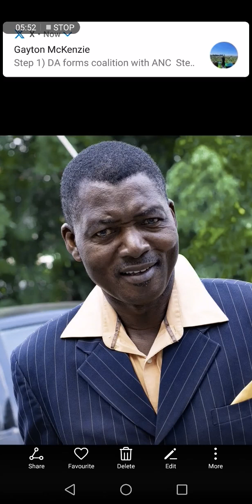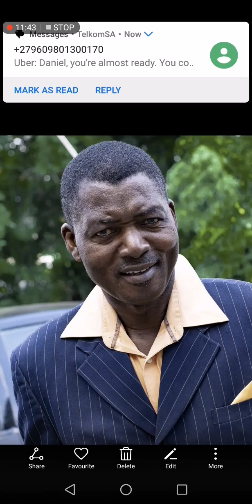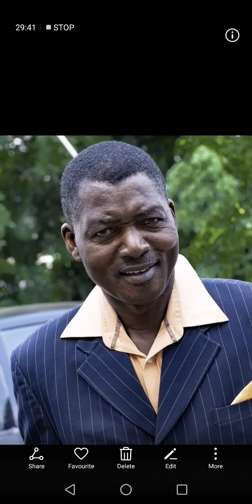Apostle Dr Willy Earnest Chaponda ( Kuchita Mwa Nzeru Part 3)